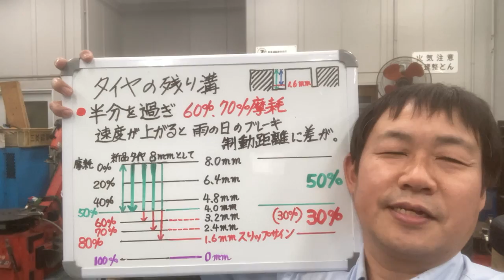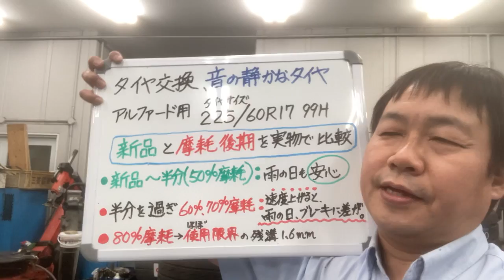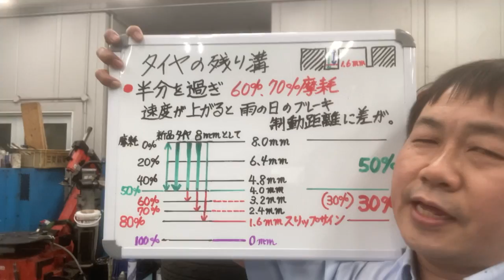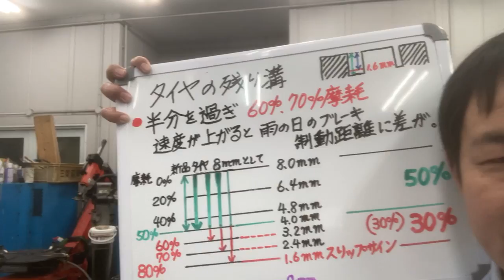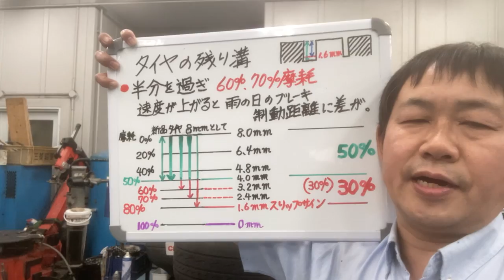八王子市 タイヤ･ローテーション 残り溝の確認方法 タイヤを上手に使うコツとは?